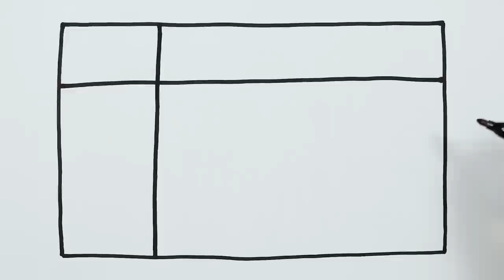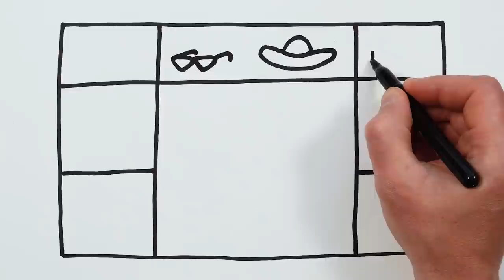Wardrobe Drawing, Painting, Coloring for Kids & Toddlers | Let's Draw, Paint Together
Let's learn how to draw wardrobe easy drawings together. Come and paint with me...